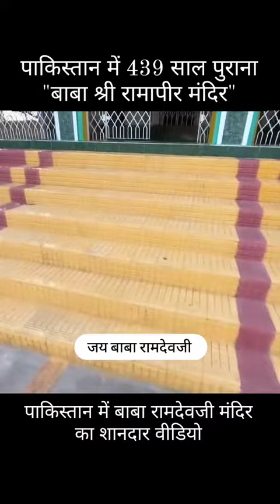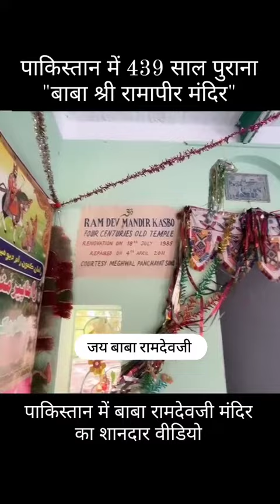439 साल पुराना बाबा रामदेव मंदिर पाकिस्तान में